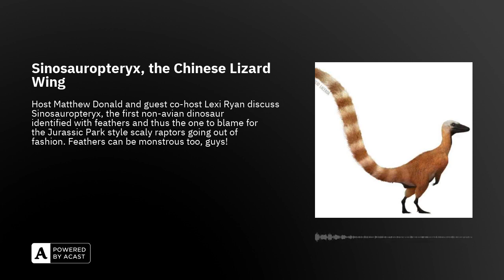Sinosauropteryx, the Chinese Lizard Wing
Host Matthew Donald and guest co-host Lexi Ryan discuss Sinosauropteryx, the first non-avian dinosaur identified with feathers and thus the one to blame for the Jurassic Park style scaly raptors going out of fashion. Feathers can be monstrous too, guys! Just look at cassowaries. Or don't, they'll kill you. Kill you dead. And then disembowel you. Yeah. From the Early Cretaceous, this 3-foot compsognathid theropod was also the first dinosaur that we've discovered their true coloration, and we learned that they're basically red pandas. What is it about China that makes animals red with white stripes? There's a communist joke here somewhere, but I can't quite find it.